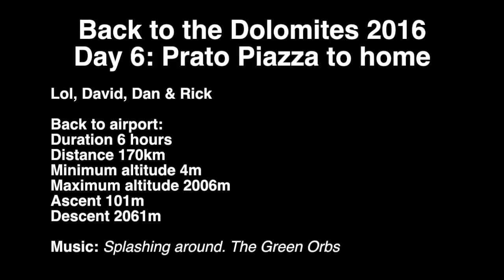Back to the Dolomites 2016 Day 6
Back to the Dolomites 2016 Day 6 Prato Piazza back home.